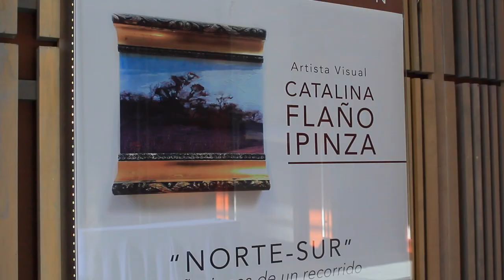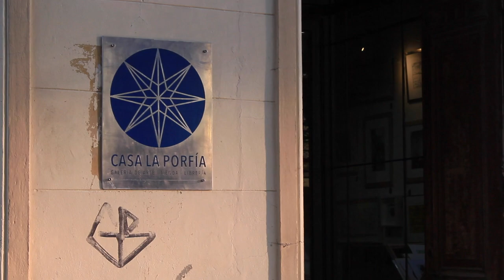Cartelera cultural 12 julio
Panorama de actividades artístico culturales en Magallanes.